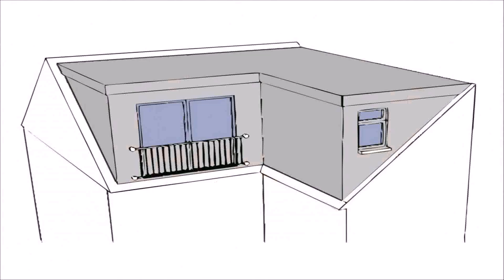Buy Car NY 5% DP